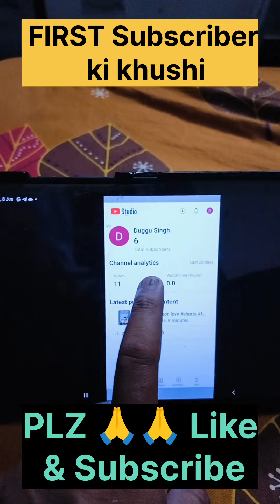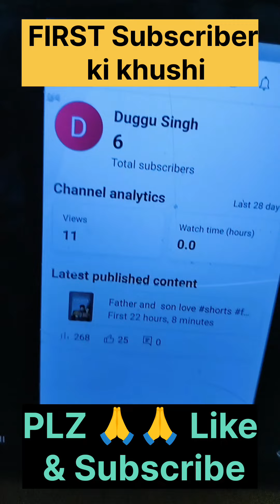My First Vlog 🥰 | My Son's First Subscriber & his reaction 😳😱Wow 🤩😍 Just amazing Love you Dugga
We welcome all of you.
Our channel is a place where you can watch family comedy .
We are here to entertain all of you
thank you- SapnAnkit
Kya Sochna Bhi Papa hai आप बताओ ❓😰😱 Comedy Shorts
thank you- SapnAnkit
Love Marriage 👩‍❤️‍💋‍👨 वाली बहू 😜 Comedy

"Welcome to [desi vlog y80]'s vlog channel! 🎥 In this [My First Vlog 2024 🥰], join me as I [briefly describe the main activities or theme]. From [mention specific places or activities] to [highlight any special moments], this vlog is packed with [positive adjective] moments. 🚀

"Welcome to the exciting world of vlogging as I share my very first vlog with all of you! Join me on this journey as we dive into my daily adventures, funny mishaps, and personal reflections in this candid video showcasing the raw essence of a beginner in the vlogging scene. From shaky camera angles to heartfelt moments, this video captures it all. Get ready to embark on this rollercoaster ride with me and witness the making of a future YouTube star. Don't miss out on experiencing the thrills and spills of 'My First Vlog'!
my first
my first vlog viral
my first vlog blogsg 2 pat
my first vlogs, first vlogvlog
 myfirstvlog

haryanvi comedy song,
haryanvi comedy 2022,
haryanvi comedy movie,
haryanvi comedy reels,
haryanvi comedy 2023,
haryanvi comedy short videoo,
haryanvi comedy new,
haryanvi jokes,
haryanvi jokes haryanavi,
haryanvi jokes short video,
haryanvi jokes haryanavi 2021,
haryanvi jokes 2022,
haryanvi jokes comedy,
haryanvi jokes status,
haryanvi jokes arun gemini,
haryanvi jokes video,
haryanvi songs 2023,
haryanvi short video,
haryanvi shorts reels,
haryanvi shorts,
haryanvi short video song,
haryanvi short video dance,
haryanvi short movies haryanavi,
haryanvi short video status,
haryanvi short comedy,
haryanvi short comedy video,

nitin mridul,
lalit shokeen new video,
nitin mridul comedy,
haryana कॉमेडी,
haryanvi comedian,
haryanvi boli comedy,
haryanvi chutkule,
hr comedy,
comedy video haryanavi,
comedy haryanvi,
comedy hr,
हरियाणवी comedy,
haryanvi jokes haryanavi,
हरयाणवी कोमेडी विडियो,

हरयानवी कोमेडी,
हरयाणवी comedy video,
एंडी छोरे हरियाणवी कॉमेडी,
haryanvi funny video haryanvi,
haryanvi funny comedy,
haryanvi comedy hd video,
haryanvi comedy hai,
ang ki comedy,
Haryanvi natak,
haryanvi नाटक,
haryanvi comedy class,
हरियाणवी छोरा कॉमेडी,
hr कॉमेडी,
jhabru haryanvi comedy,
हरियाणवी कॉमेडी झंडू,

comedy shorts,
stand up comedy shorts,
jethalal comedy shorts,
sheela kaamwali comedy shorts,
Lshokeen films,
Hanshika tanwer,
prince and mother,
mother and prince,